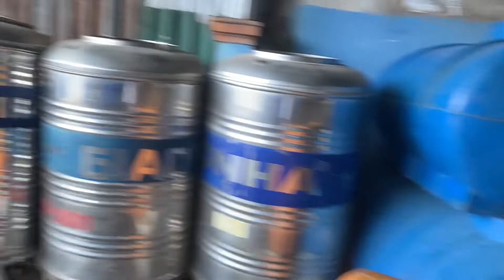Bồn nhựa 5000l đứng Lấp Vò Đồng Tháp 0978535953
Bồn 5000l nhựa đứng Đồng Tháo, ai cần sử dụng mình đặt hàng để bên em giao bồn cho mọi người nha.